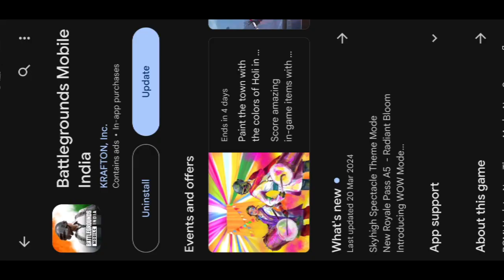How To Update Bgmi 3.1 Version /Bgmi 3.1 Update Option Not Showing /Bgmi Me 3.1 Update Kab Aayega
topic u may search
how to download 3.1 update in bgmi
how to download 3.1 version bgmi
bgmi 3.1 update time
bgmi 3.1 update date and time
bgmi wow mode kab aayega
bgmi new wow mode kab aayega
bgmi wow mode update 3.1
bgmi wow gameplay 3.1 update
bgmi wow mode how to play wow mode in 3.1 update